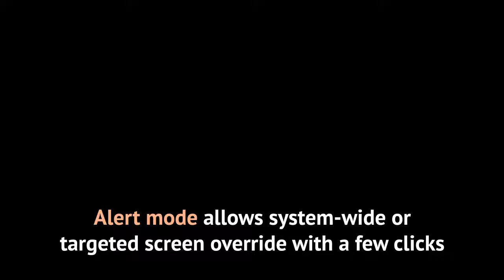5 Ways Digital Signage Can Help with Facility Management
Digital signs help you integrate people, place, process and technology with a real-time communications solution to enhance the visitor experience and improve safety. Watch our video for 5 tips, and download our free white paper